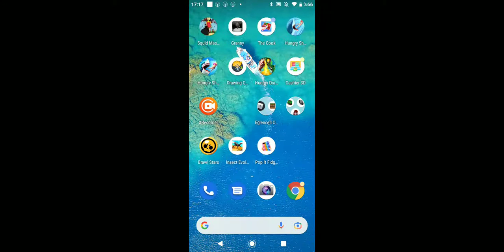hungry shark hilesi 2